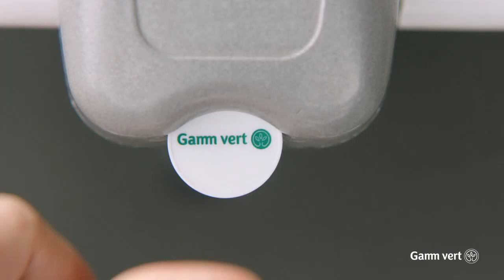Les œufs de Michel - Pub TV 2021